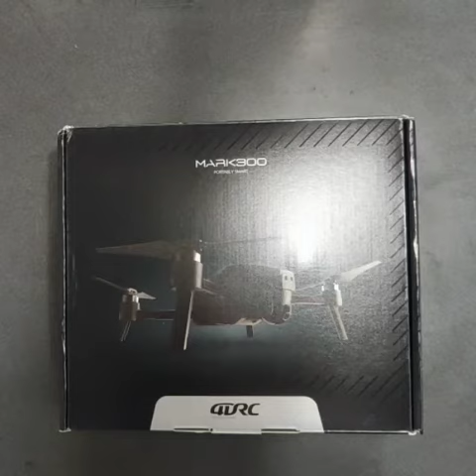4DRC M1 GPS 4K Drone unboxing